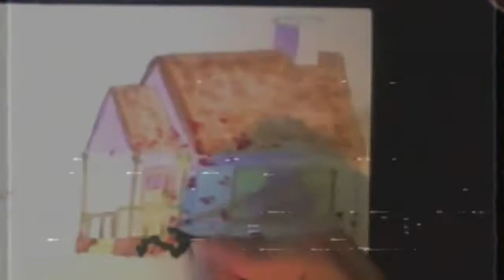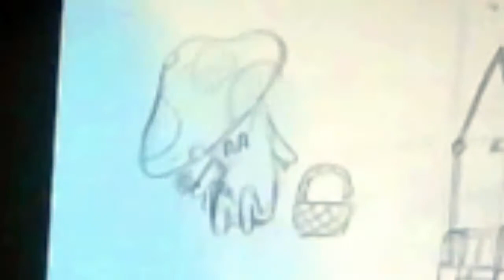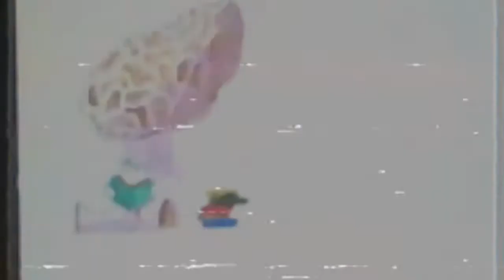Painting mushroom people for the end of summer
This video was so much fun to make even if it's not perfect :)

You can check out more pictures of these cuties on my Instagram linked below

            Moonshine - by: Prigida